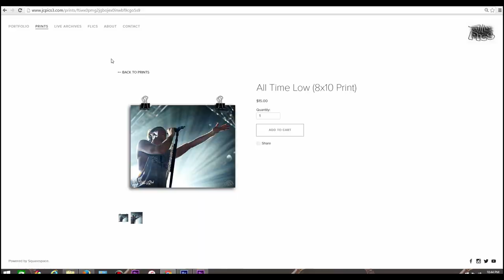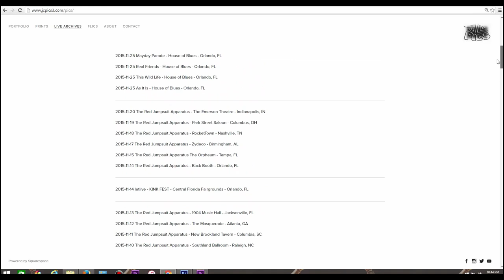Vlog #29 - The Concert Tag (and Print Shop)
QUESTIONS:
1. What is the first concert you attended?
2. Most recent concert?
3. What's the farthest you'd travel for a show?
4. What is your craziest concert experience?
5. Were you ever lucky enough to meet bands before or after a show excluding meet and greet?
6. Would you/have you ever bought VIP meet & greet?
7. What do you wear to concerts?
8. What's the next show you're going to?
9. Have you/would you ever crowd surf or stage dive?
10. How many concerts do you attend every year on average?
11. How many concert shirts have you collected?
12. What festivals have you been to and which ones would you like to go to?
13. Have you ever been front row?
14. Name a band or artist you haven't seen live yet, but really want to.
15. Favorite concert you've been to and why?

This video was filmed and edited by me, JC

"American Idiot" by Green Day

"Stressed Out" by 21 Pilots

"Saying Sorry" by Hawthorne Heights

"Skeletons" by Heartist

"My House" by Pvris

"Stop" by Spice Girls

"Damn Regret" by The Red Jumpsuit Apparatus

"Oxygen" by New Found Glory

"Throne" by Bring Me The Horizon

"Savior" by Rise Against

"Who Do You Think You Are" by Spice Girls

"The Rock Show" by blink-182

"2,000 Miles" by MEST

"My Friends Over You" by New Found Glory

"Elevated" by State Champs

"Drive by Tonight Alive"

"Fall Back Down" by Rancid

"Punk Rawk Show" by MXPX

"The Crazy Ones" by The Red Jumpsuit Apparatus

"Younger" by letlive.

"Say It Ain't So by Weezer

"Machine Gun" by Sum41

"Seventy Time 7" by Brand New

"Loose Ends" by Real Friends